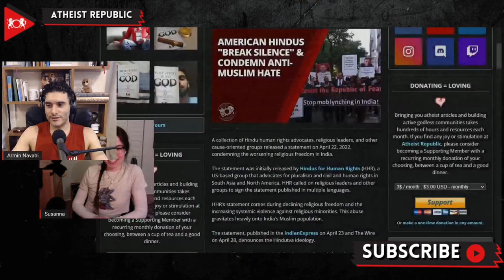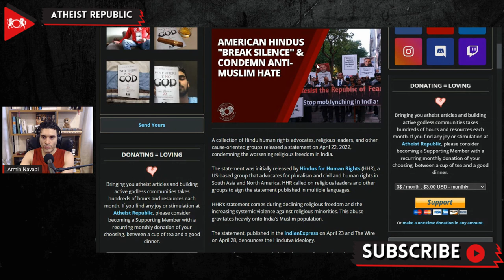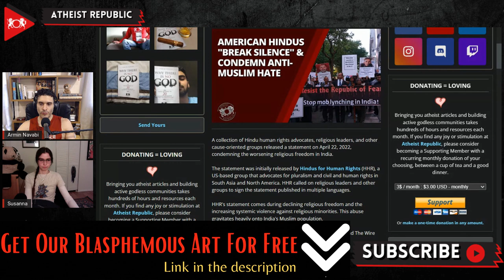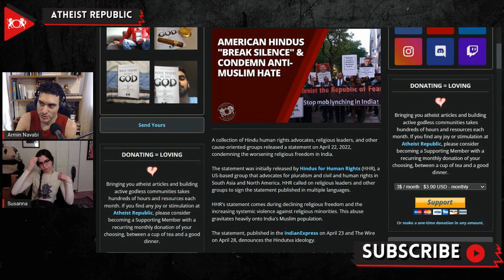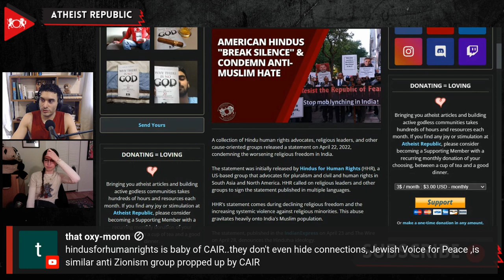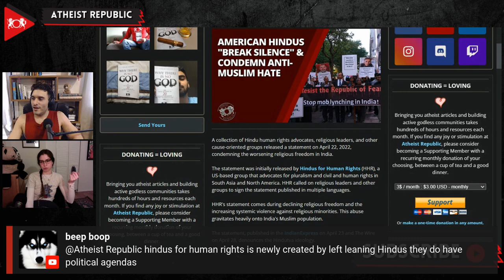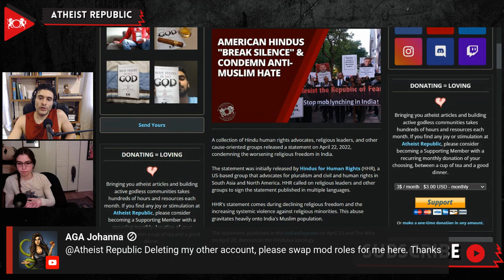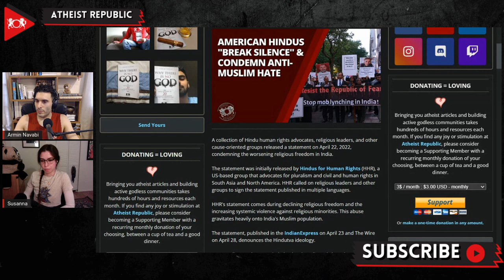American Hindus Condemn Anti-Muslim Hate In India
On April 22nd, a group of Hindu human rights advocates, religious leaders, and other cause-oriented groups released a statement condemning the worsening religious violence in India. The statement, which denounced the weaponized Hindutva ideology, was initially released by Hindus for Human Rights (HHR), a US-based group that advocates for pluralism and civil and human rights in South Asia and North America. "We are dismayed to see Hindu leaders in India and abroad openly embracing Hindutva—a century-old political ideology that sees citizens of other faiths as inherently foreign and not qualified to enjoy the full benefits of Indian citizenship," the statement said. The statement also calls for Hindus to break their "collective silence and speak out against this hate that violates the deepest teachings of our tradition." The statement was released amidst the increasingly worsening religious freedom situation in India. The United States Commission on International Religious Freedom's (USCIRF) 2022 report labeled India as a "country of particular concern" (CPC) for the third time. HHR's statement urged religious leaders and other rights groups to sign the pledge to speak out against anti-Muslim bigotry.

Source:
American Hindus "Break Silence" & Condemn Anti-Muslim Hate
Location: USA